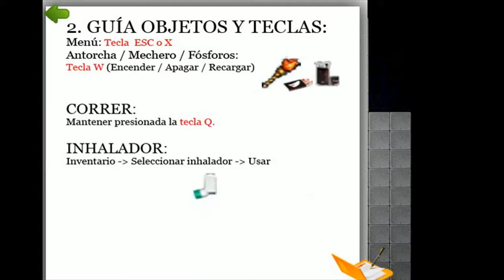Autopsia: El septimo cadaver cap.2-"¿Qué es este lugar?"-español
Al fin, después de 1000 años, vuelve Autopsia, para brindarnos más infartos.